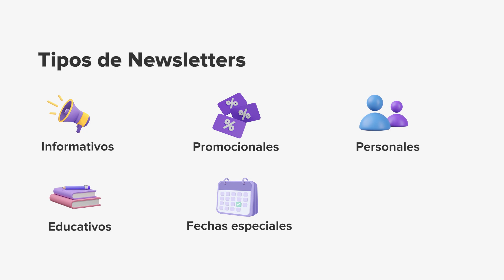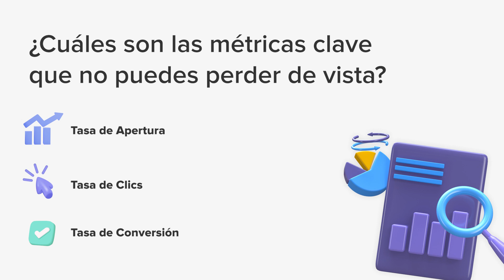Newsletter: la guía definitiva